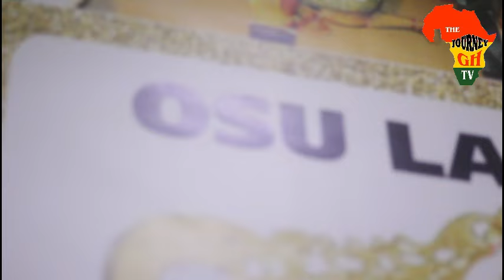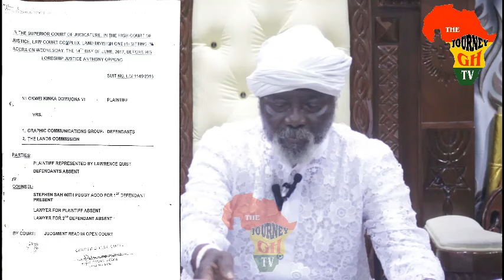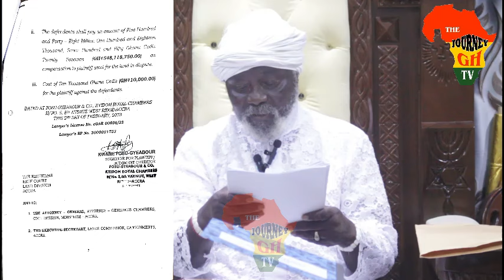PT2 YOUR CABAL AND CARTEL GROUP TO DEFAMED MY PERSONALITY WILL NOT WORK BECAUSE I STAND FOR JUSTICE